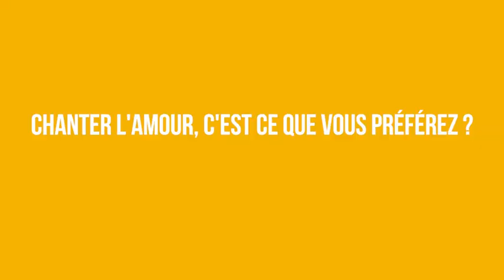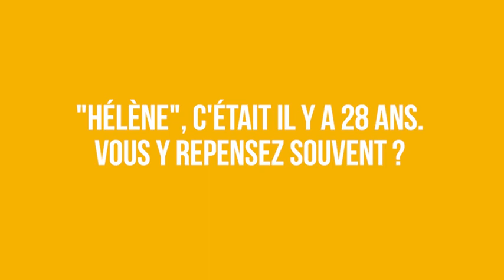On a rencontré Roch Voisine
Roch Voisine nous parle de son nouvel album.

Retrouvez toutes les vidéos réalisées par Femme Actuelle sur cette chaîne toutes les semaines : interviews, reportages, coaching couple, fitness, tutoriels beauté, recettes de cuisine et bien plus ! Rejoignez-nous sur le site et chaque semaine en kiosque.